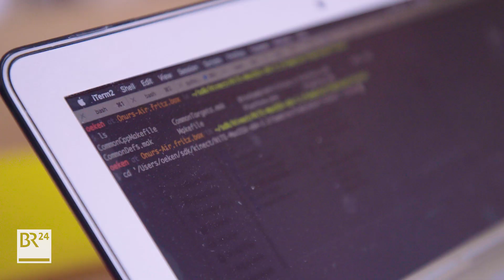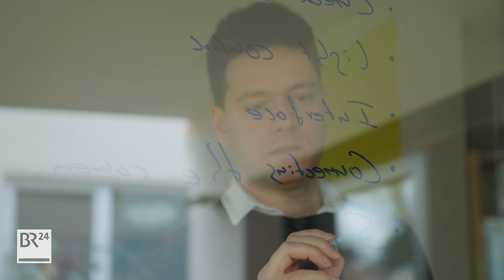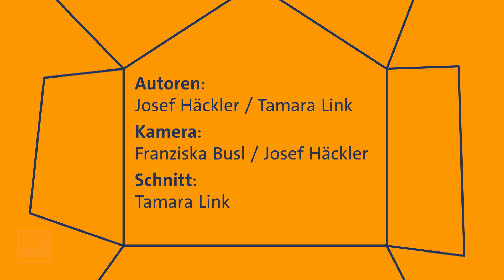Münchens erste Start-Up-WG "hyprproject" | Wie wohnt Bayern? | BR24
"Hyprspace" heißt Münchens erste Start-up-WG. Hier wird programmiert, designt, gepitcht, Pizza gegessen...
Coliving und Coworking: Das Modell haben die Gründer im Silicon Valley abgeschaut. Wie sieht ein Tag aus im "hyprspace"?